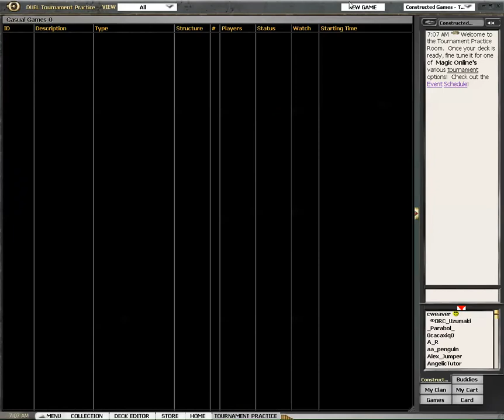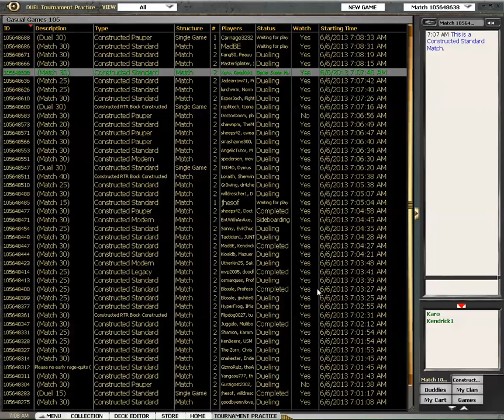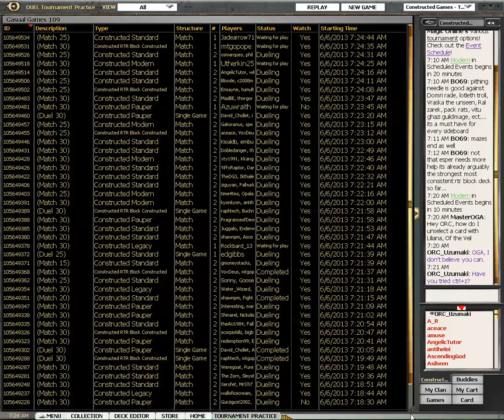Standard Esper Control vs Thragtusk Restoration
Warning! The match is not played to completion as I gain so many life and draw so many cards that my opponent quits in disgust...

Sphinx's Revelation is just nuts...

This is ISD-RTR Block/M13 Standard right before M14.